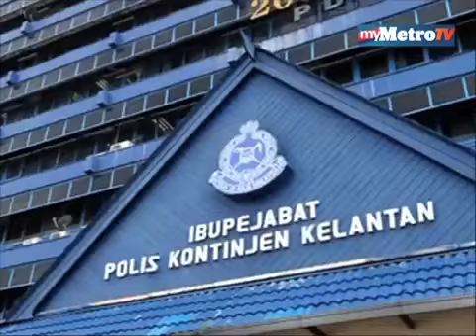Datuk Mazlan Lazim terima tugas Ketua Polis Kelantan baru